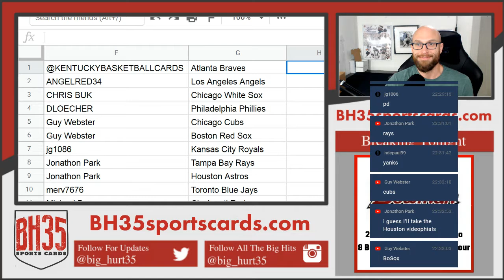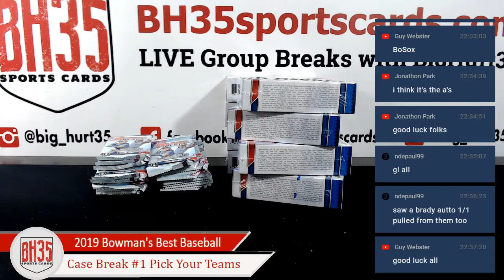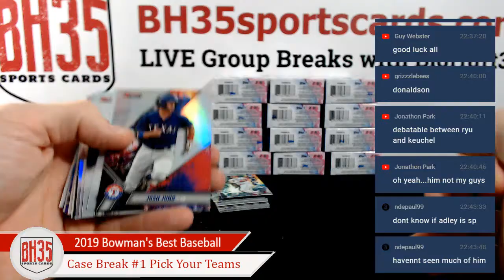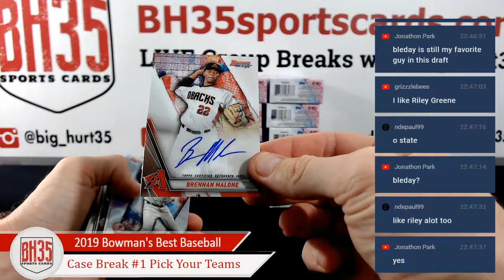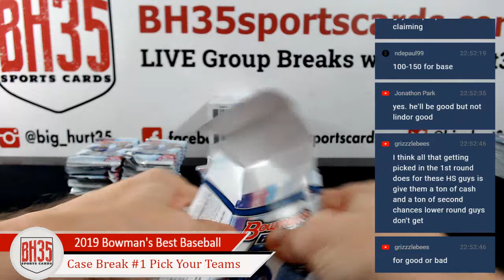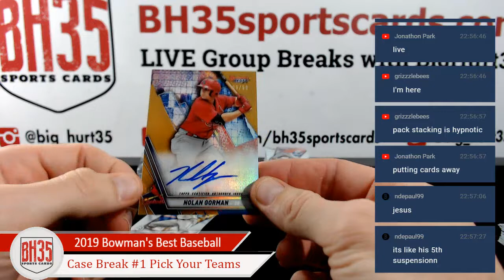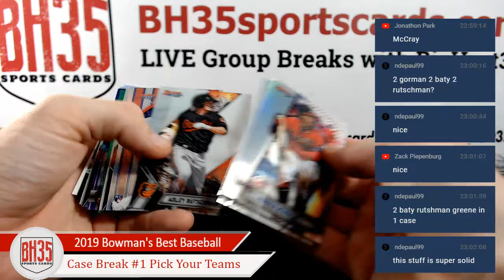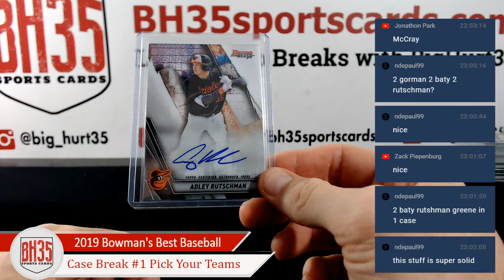2019 Bowman's Best Baseball | 8 Box Case Break #1 Pick Your Teams